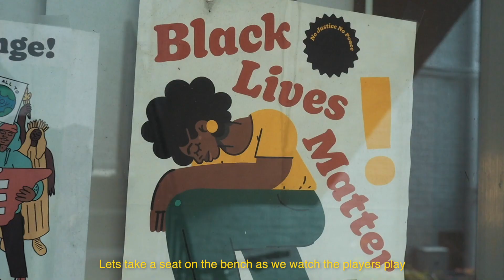Sunset Tim - Something About Mary | Music Video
Filmed by Local Crew Films
Produced by Ruiijukin

Stream Everywhere

For Companies, Producers, Promoters, and Artists

GO VEGAN!